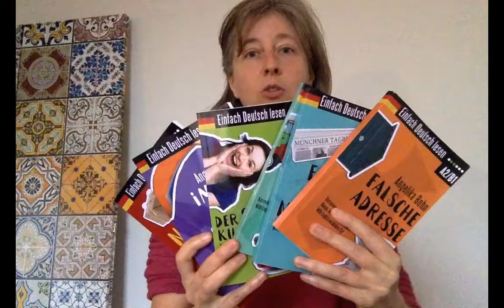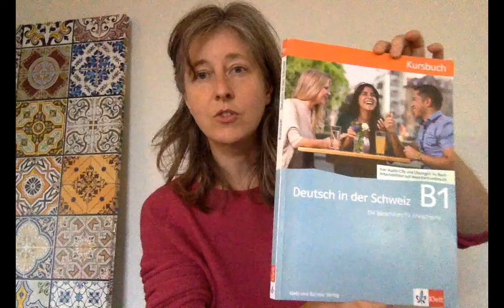Online German Teaching Intro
If you are looking for a German or Swiss German teacher or need some infos for Goethe exams, learning materials or easy German books, leave a message beneath and I will reply asap. Looking forward to hearing from you soon!